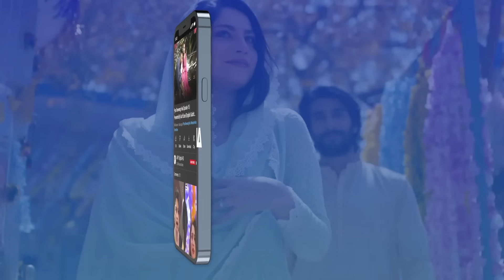Muqaddar Ka Sitara Episode 20 | 7th January 2023 (Subtitles English) ARY Digital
Muqaddar Ka Sitara Episode 20 | Arez Ahmed | Fatima Effendi | 7th January 2023 | ARY Digital

Cast:
Arez Ahmed
Fatima Effendi
Inayat khan
Babar Ali
Nadia Khan
Salma Hassan
Sajeer Uddin
Laiba Khan
Rimsha Ahmed
Shaista Jabeen
Tania Hussain